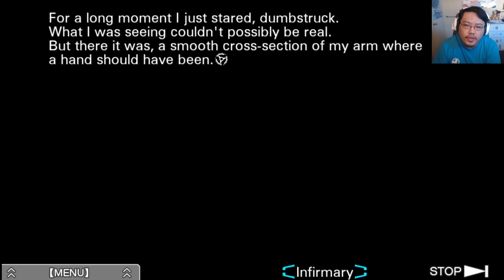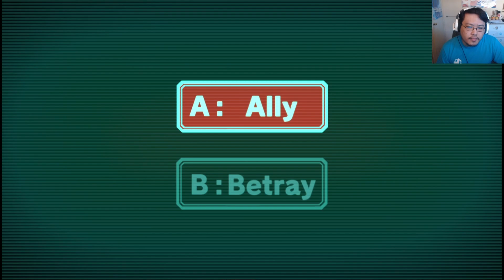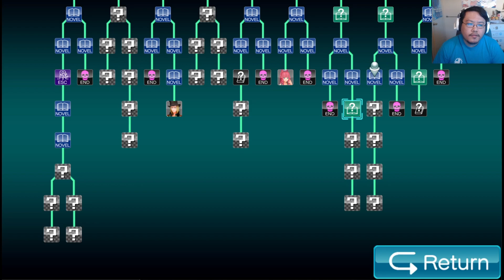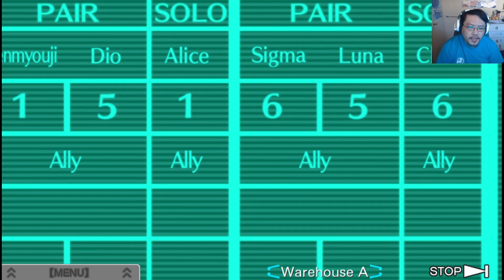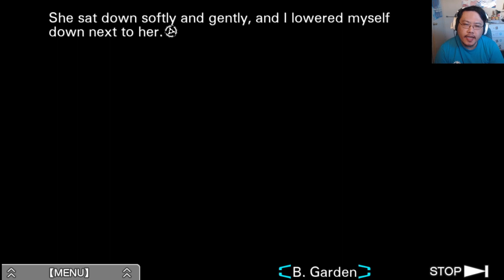Zero Escape: Virtue's Last Reward 🐇 Part 85 🐇 Being Left Behind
Part 85 of Virtue's Last Reward. We finish up the scene of our betrayal where we get betrayed instead and left behind. Then we head over to the ally choice to find ourselves in conversation with Luna about our mysterious white blooded hand .